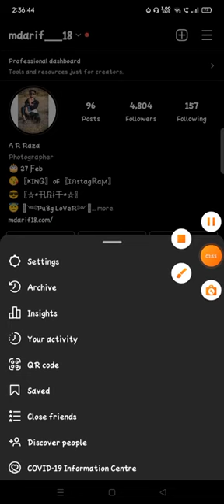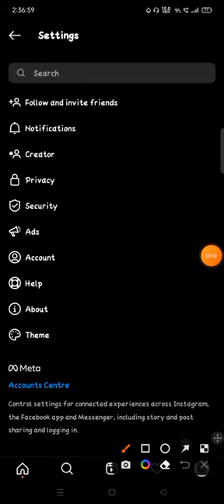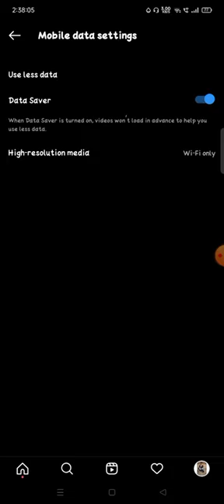how to save data on instagram save data on instagramdata saver on instagram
how to save data usage on instagram
how to save data on instagram 2021